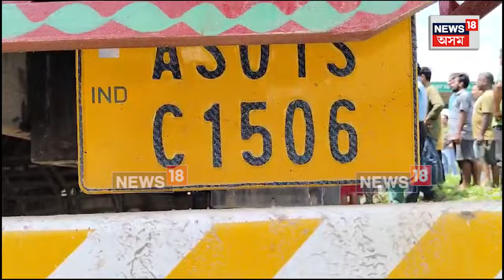Sonapurৰ নাজিৰাখাট টোলগেটৰ ৰাষ্ট্ৰীয় ঘাইপথত একেলগে দুৰ্ঘটনাত পতিত তিনিখনকৈ বাহন | N18V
Sonapur Accident | সোণাপুৰৰ নাজিৰাখাট টোলগেটৰ ৰাষ্ট্ৰীয় ঘাইপথত একেলগে দুৰ্ঘটনাত পতিত তিনিখনকৈ বাহন। উজনিৰ পৰা গুৱাহাটী অভিমুখী যাত্ৰীবাহী নৈশ বাছ এখনক আন এখন ট্ৰেভেলাৰে পিছফালৰ পৰা খুন্দা মাৰি পথত ৰৈ যোৱাৰ পিছতে একে দিশেৰে গৈ থকা চিলিণ্ডাৰ ভৰ্তি ট্ৰাক এখনে পিছফালৰ পৰা খুন্দিয়ালে ট্ৰেভেলাৰখনক। দীৰ্ঘসময় ট্ৰাকৰ ভিতৰতে আবদ্ধ হৈ থাকিল চালকজন।